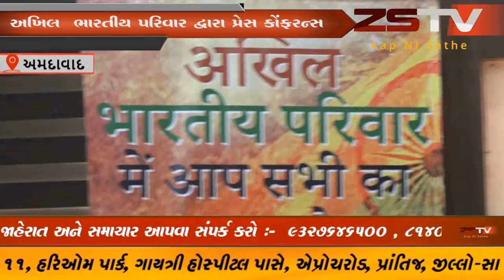અખિલ ભારતીય પરિવાર દ્વારા પ્રેસ કોંફરન્સનું આયોજન કરવામાં આવ્યું હતું ||ZSTV NEWS